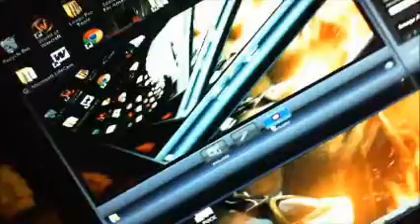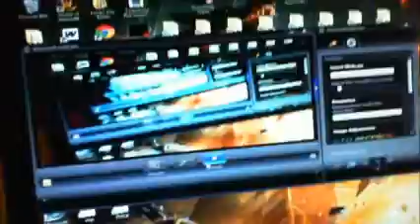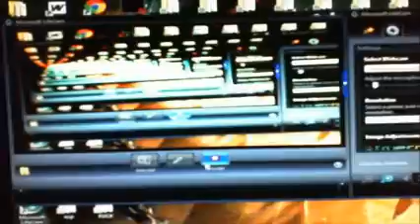Love Smile Dream